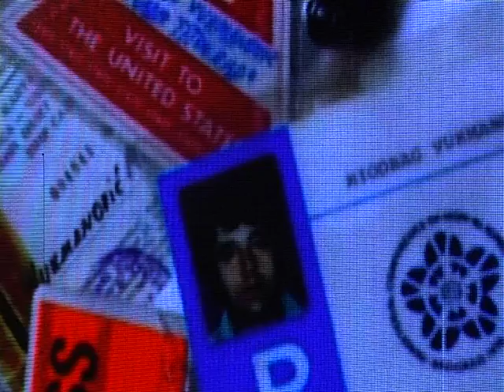NTV Montena: Podgorički novinarski forum - predstavljena knjiga „Mamurno buđenje“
Objavljeno: pet, 14. nov, 2014.

Završen Podgorički novinarski forum: Boštjan Videmšek dobitnik nagrade „Miodrag Vukmanović“

PODGORICA - Novinar slovenačkog „Dela“ Boštjan Videmšek dobitnik je nagrade za doprinos profesionlnom novinarstvu „Miodrag Vukmanović“, koja je prvi put dodijeljena na sinoć završenom Podgoričkom novinarskom forumu.

Završen Podgorički novinarski forum: Boštjan Videmšek dobitnik nagrade „Miodrag Vukmanović“ Videmšek je nagradu dobio za seriju reportaža sa Bliskog istoka, uključujući i izvještaj iz Gaze u toku ljetošnje izraelske ofanzive, i kasnijih tekstova o borbama sa džihadistima Islamske države na sjeveru Sirije.

Žiri

Predsjednik devetočlanog žirija Danilo Burzan je obrazlažući odluku kazao da su za nagradu prijavljena 132 novinarska rada, odnosno 49 autora iz zemalja Zapadnog Balkana.
- Izvještaji Videmšeka imaju red dnevnih informacija sa linije fronta, red geopolitike i red autentičnih emocija sa lica mjesta. Izvještaji, analize reportaže i intervju znalački kombinuje i čataocu nudi maksimum sadržaja i saznanja da bi shvatio pretežno sumorne slike i prilike o kojima piše – kazao je Burzan.
Videmšek nije bio u mogućnosti da prisustvuje ceremoniji dodjele nagrade tako da je u njegovo ime nagradu primio ambasador Slovenije u Crnoj Gori Vladimir Gasparič. Dobitnik je u video poruci publici u Podgorici poručio da je duboko počašćen i srećan što je dobio nagradu.
-  Hvala žiriju i regionu u kojem živi veliki broj hrabrih novinara, koji su temelj svakog zdravog drušrtva i svake demokartije. Ova nagrada će biti podsticaj za moj rad koji nije posao već stil života – poručio je Videmšek.

Priznanje

Specijalno priznanje uručeno je Goranu Miliću, direktoru vijesti i programa Televizije Al Jazeera Balkans.
Priznanja su dobili i novinari koji su se našli u najužem izboru – Nataša Baranin iz RTCG za dokumentarnu emisiju „Pravednik“, Bojan Tončić iz E-novina za rad „Svjedočenje“, Andrej Nikolaidis za rad “O nitkovima i elitama“ objavljen u „Žurnalu“ i Tanja Šuković iz RTCG za serijal „Crnogorci u Latinskoj Americi“.
Diplome na Podgoričkom novinarskom forumu dobili su i finalisti Saša Dimovski – Makedonija, Slobodan Čukić – Crna Gora, Stevan Kostić sa RTS-a, Mašan Lekić – TV Prva Srbija, Faruh Vele i Bakir Tiro – Anadolija i Al Jazeera BiH, kao i Petar Luković iz E-novina.
Dodjelom nagrade završen  je trodnevni Podgorički novinarski forum, čija je tema bila traganje za izgubljenim profesionalizmom. Javnost je na niz panela imala priliku da čuje mišljenja uglednih dugogodičnjih novinara, pravnika, književnika javnih ličnosti o trenutnom stanju u medijima u regionu.

Predstavljena knjiga „Mamurno buđenje“

Knjiga „Mamurno buđenje“ koju je povodom desetogodišnjice smrti Miodraga Vukmanovića  priredio Danilo Burzan predstavljena je sinoć na Podgoričkom novinarskom forumu.
U njoj su zastupljeni Vukmanovićevi tekstovi (oko 70), kao i sjećanja pojedinih njegovih prijatelja kolega i saradnika.
Govoreći o tom djelu, Burzan je kazao je da je bio prinuđen da prilikom priređivanja koristi pretežno Vukmanovićeve tekstove iz štampanih medija „Monitora“ i „Liberala“ jer je arhiv njegovog rada izgubljen u arhivu Radija Crne Gore.
Književnik i publicista Rajko Cerović podsjetio je da se Vukmanović nikad nije koristio partijskim poštapalicama i da pravi sjaj Vukmanovićevog talenta došao do izražaj kad je počela kriza 90-ih.
- U toj histeriji i krvožednom i ubličakom mnoštvu Vukmanović je imao novinrsku hrabrost i kreativnost – rekao je Cerović.
On je kazao da je Vukmanović bio čovjek kojeg nijesu opsjedali ideološki mitovi i koji je sve gledao sa nadmoću intelekta i obrazovanja.
- Miško Vukmanović je uvijek pripadao eliti – rekao je Cerović.
Ćerka Miodraga Vukmanovića, Hajdana Vukmanović-Kuzman zahvalila se svima što su odali počast njenom ocu.

Sl.R. – Đ.Ć.